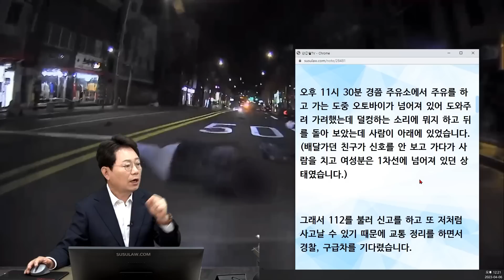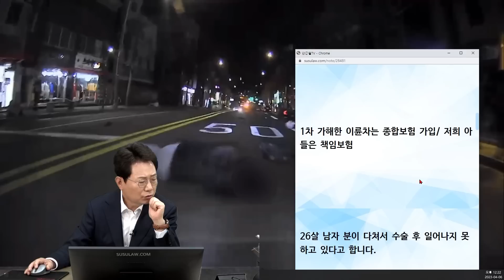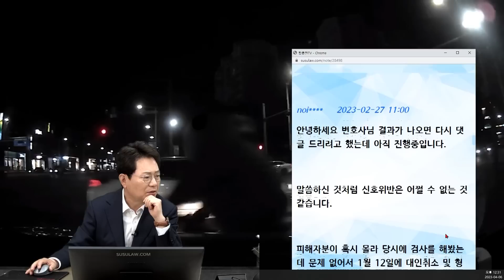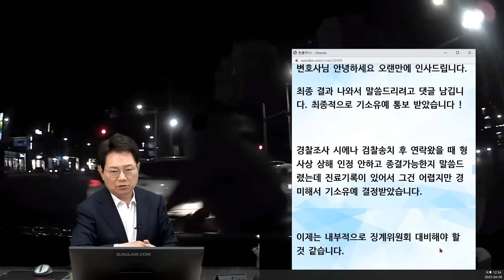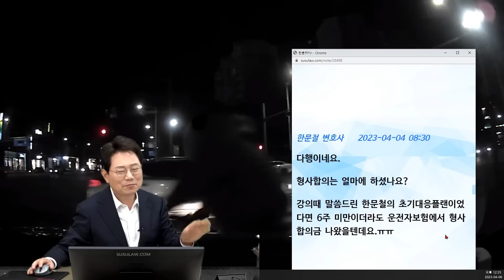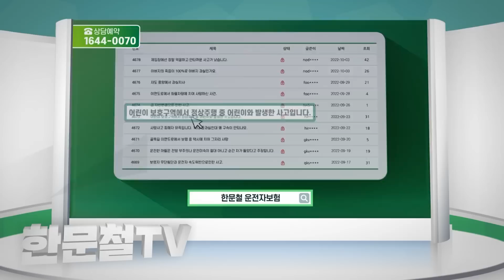18676회. 덜컹하는 소리에 뒤를 돌아보았는데 사람이 있었습니다. 수술 후 일어나지 못하고 있다고 합니다..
47934
230406 (목) 1부 생방송
쓰러진 사람을 못보고 그대로 역과했스빈다

1차 사고 후 도로에 쓰러져있던 사람을 역과한 사고

오후 11시 30분 경쯤 주유소에서 주유를 하고 가는 도중 오토바이가 넘어져 있어 도와주려 가려했는데 덜컹하는 소리에 뭐지 하고 뒤를 돌아 보았는데 사람이 아래에 있었습니다. (배달가던 친구가 신호를 안 보고 가다가 사람을 치고 여성분은 1차선에 넘어져 있던 상태였습니다.)

그래서 112를 불러 신고를 하고 또 저처럼 사고날 수 있기 때문에 교통 정리를 하면서 경찰, 구급차를 기다렸습니다.

1차 가해한 이륜차는 종합보험 가입/ 저희 아들은 책임보험

26살 남자 분이 다쳐서 수술 후 일어나지 못하고 있다고 합니다.

한문철 변호사    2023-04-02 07:39
10초 전부터 영상 더 보고 싶습니다.

쓰러져 있던 사람은 무단횡단하다가 다른 오토바이에 충격당해 쓰러져 있었던 건가요?

1차 사고와 2차 사고의 시간적 간격은 얼마인가요?

1,2 차 사고를 종이에 그림 그려 올려주세요.

다친 사람은 어딜 다쳤나요?

어딜 수술했나요?

사망 가능성도 있다고 하나요?

식물인간 될 수 있다고 하나요?

아드님은 책임보험 뿐이고

운전자보험은 없나요?

현재는 밤에 쓰러져있는 사람 과실 70%로 보는 추세

이럴 때 필요한 것이 운전자 보험

43533 한문철 변호사님 특별강의 들은 사람의 우회전 중 차대 자전거 교통사고(교특법 상해)

43533
230406 (목) 1부 생방송

보행자신호등 녹색일 때 우회전하다가 자전거와 사고

블박차는 신호위반사고

얼마 전 수원 인재개발원에서 교통사고 방지 특별교육을 받은 소방공무원입니다.

강의를 들은 지 얼마되지 않았는데 벌써 사고가 나서 변호사님 도움을 받아보고자 글을 올렸습니다.

사고 당시 행인의 119 신고로 경찰에도 접수되어 사건접수가 된 상태입니다.

아직 경찰조사 전입니다.

제가 자전거를 못보고 좌측에서 정상신호 받고 오는 차량이 있는지 보면서 우회전 진행하던 중 사고가 난 건이라 당연히 제 잘못입니다만 형사사건으로 진행될 것 같아 문의드립니다.

1. 제 경우에는 자전거 통행가능 횡단보도라 교특법(보행자 보호의무 위반 + 신호위반)

두 가지가 같이 진행될 것 같은데 이 경우에 1개만 위반한 경우보다 큰 불이익이 있을까요?

2. 무혐의는 불가능할 것 같고, 경찰조사 과정에서 기소유예 판정을 받는 게 최선일 것 같은데 가능할까요?

3. 추후 경찰조사 과정에서 어떻게 대응을 해야 참작을 받을 수 있을지 궁금합니다.

한문철 변호사    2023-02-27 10:55
우회전한 다음에 만나는 횡단보도가 아니고 우회전 마치기 전의 횡단보도군요.

그렇다면 자전거는 자기 신호에 온 거면 블박차의 신호위반이네요. ㅠㅠ

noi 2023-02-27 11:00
안녕하세요 변호사님 결과가 나오면 다시 댓글 드리려고 했는데 아직 진행중입니다.

말씀하신 것처럼 신호위반은 어쩔 수 없는 것 같습니다.

피해자분이 혹시 몰라 당시에 검사를 해봤는데 문제 없어서 1월 12일에 대인취소 및 형사합의 진행한 상태입니다.

담당 경찰관이 설날에 전화와서 해당 내용을 얘기했습니다.

사실확인해보고 연락준다고 했는데 그저께인 2월 25일에 연락이 와서 상대가 문제가 없다고 해도, 대인접수 취소를 했어도 검사받기 전에 2일 입원하고, 퇴원하면서 10일치 약을 받아갔기 때문에 자체적으로 상해를 인정을 해서 검찰 송치를 해야될 거 같다는 통보를 받았습니다.

아마 경찰조사를 받으러 갈 것 같습니다..

혹시 변호사님이 보시기에 좀 더 나은 방법이 있을까요?

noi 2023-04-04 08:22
변호사님 안녕하세요 오랜만에 인사드립니다.

최종 결과 나와서 말씀드리려고 댓글 남깁니다. 최종적으로 기소유예 통보 받았습니다 !

경찰조사 시에나 검찰송치 후 연락왔을 때 형사상 상해 인정 안하고 종결가능한지 말씀드렸는데 진료기록이 있어서 그건 어렵지만 경미해서 기소유예 결정받았습니다.

이제는 내부적으로 징계위원회 대비해야 할 것 같습니다.

사고난지 세 달이 지났는데 부담감과 죄책감으로 운전을 다섯번도 안하며 생활했네요..

다시 소방차도 운전하고 그래야 하는데 경각심을 가지고 조심하며 생활하겠습니다.

변호사님 감사합니다 !

한문철 변호사    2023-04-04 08:30
다행이네요.

형사합의는 얼마에 하셨나요?

강의때 말씀드린 한문철의 초기대응플랜이었다면 6주 미만이더라도 운전자보험에서 형사합의금 나왔을텐데요.ㅠㅠ

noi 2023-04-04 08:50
대인, 형사합의로 400만원 나왔습니다.

안그래도 저번에 변호사님 강의 듣고 직원들끼리 운전자보험 바꾸고 그랬는데 이번 사건 계기로 저도 확인해서 다시 챙기려고 합니다

* 의견

징계위원회에서 벌금형 받더라도
원만히 형사합의된 점, 기소유예받은 점을 감안해
불문처리 가능성도 있어보임

불문처리 받으시길 기원

운전자보험 상품마다 형사합의금이 다르지만
꼭 최신 운전자보험으로 갈아타시길

가히